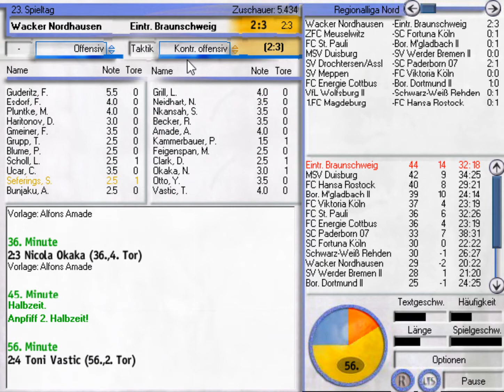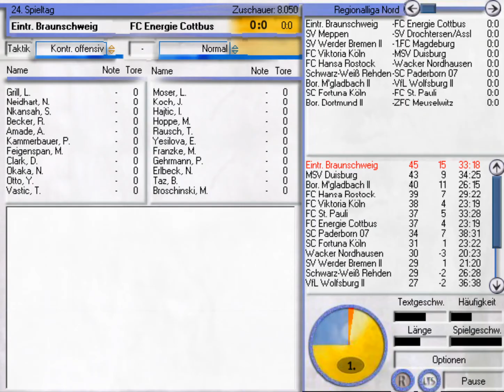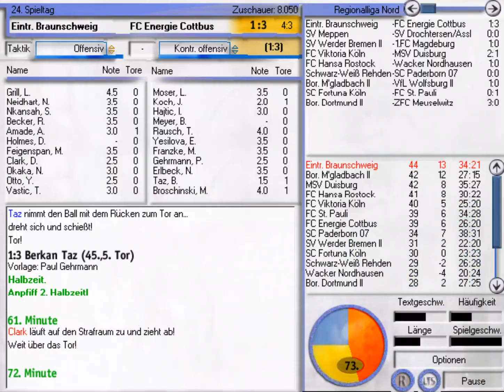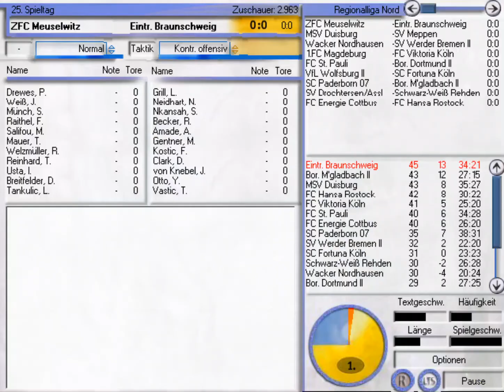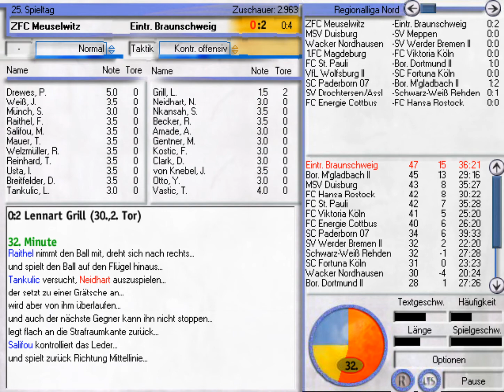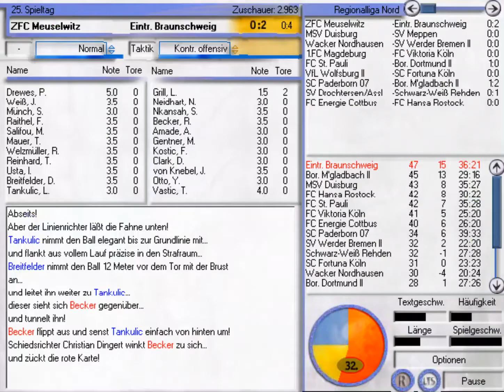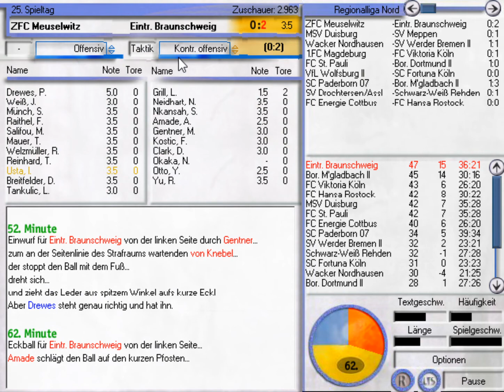Anstoss 3 #121 - Wann fällt das erste Gegentor? | Saison 2026/2027 | Let's Play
Mit einer fulminanten Siegesserie ohne ein einziges Gegentor in sechs Spielen sind wir in die Rückrunde gestartet - wie lange geht das noch so weiter? In diesem Part spielen wir gegen Wacker Nordhausen, Energie Cottbus und ZFC Meuselwitz.

Ihr wollt LemoncookieTV unterstützen, ganz nebenbei und ohne eigene Kosten? bevor ihr bei Amazon was bestellt und ich bekomme für jeden gekauften Artikel eine kleine Provision. Vielen Dank!